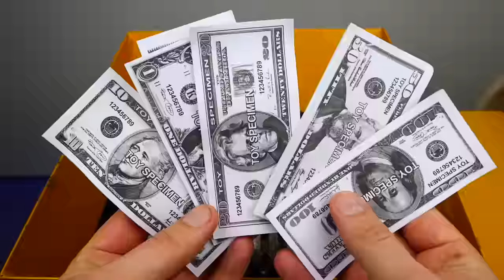Shredding MEGA Slime Ball! Oddly Satisfying Video!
Dropping Slime Ball and other crunchy & soft things into the shredder! Most of them have very oddly satisfying, ASMR sound!